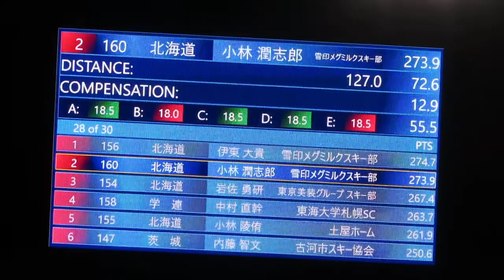小林潤志郎 選手 第99回全日本ラージ ２本目 127メーター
雪印メグミルクの潤志郎選手。１本目３位で、最終も３位。
2020/10/25(日) 白馬ジャンプ競技場